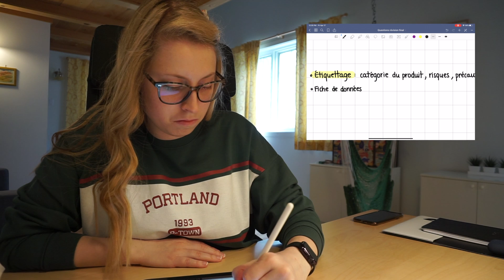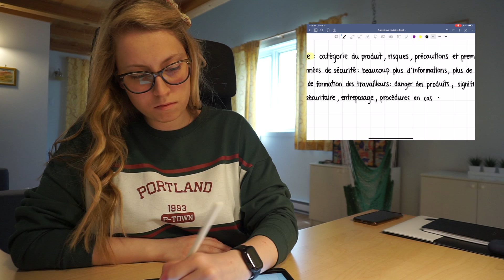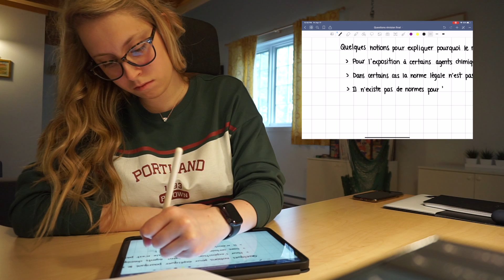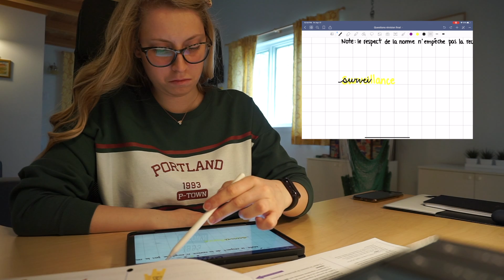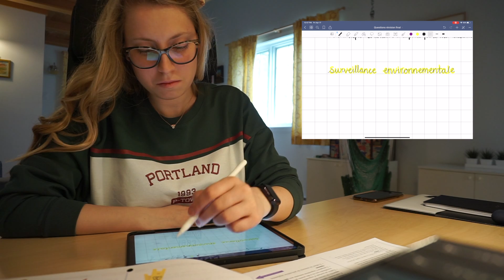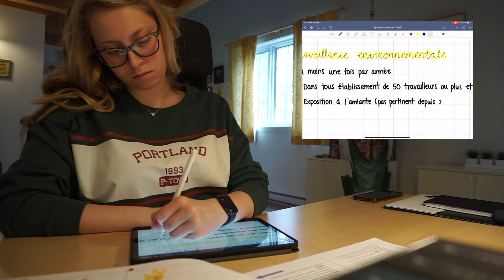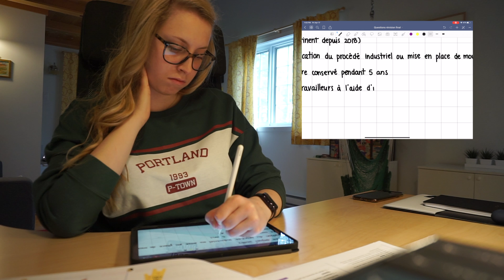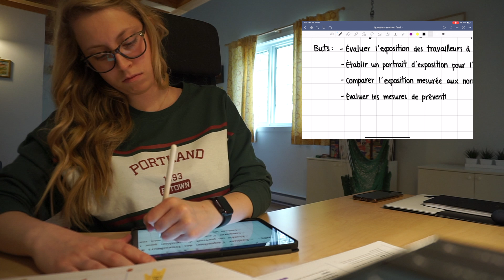Study with me - Finals week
Hello!
I have about one week left of school so lots of studying going on! I decided to film a study with me using my iPad Pro. I use Goodnotes 5.
I hope you'll stick around :)

Let's socialize!

Filmed with Sony A6000 and edited with iMovie